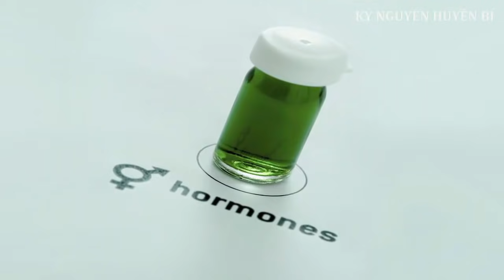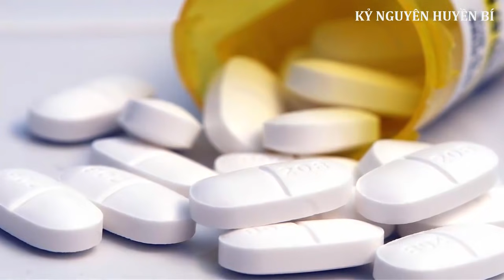Những Người Khổng Lồ Hulk Ngoài Đời Thực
Lưu ý: Kỷ Nguyên Huyền Bí không sở hữu toàn bộ tư liệu trong video này.